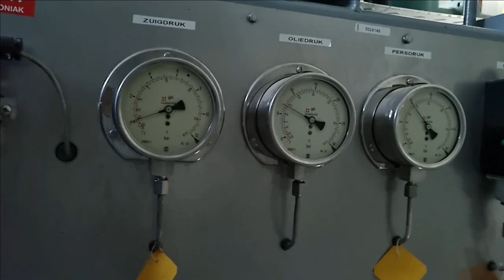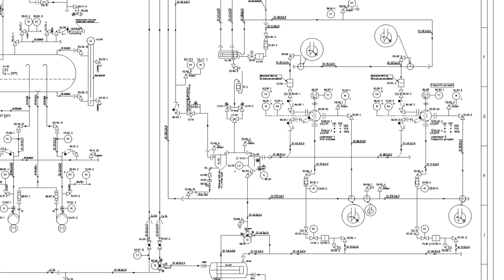Frigoscandia Gyrocompact Sprial Freezer with complete NH3 installation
Spiral Freezer with complete NH3 installation for the food processing industry.
A casestudy on how HOS BV provided a complete freezer installation for Soy Bean Company located in Kerkrade, The Netherlands.